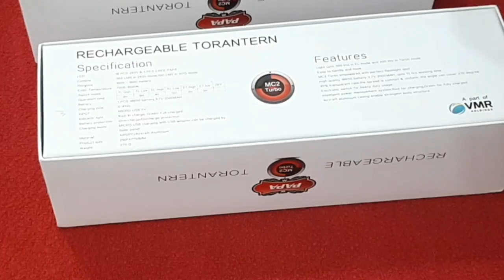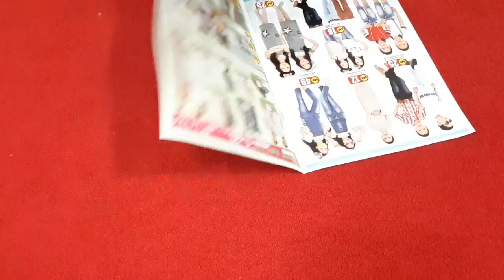VERY USEFUL CARDBOARD MULTI STORAGE || BEST OUT OF WASTE || 3 LAYER STORAGE BOX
In this video I will be showing how to make a storage box using card board. It is very useful for us to make a storage for our dressing table. Every one pls try to make like this.